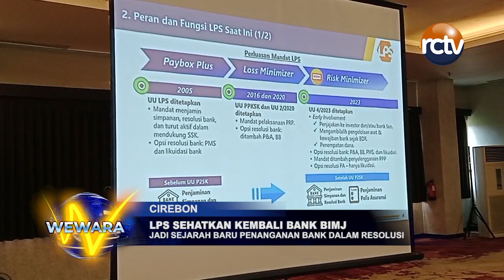LPS Sehatkan Kembali Bank BIMJ